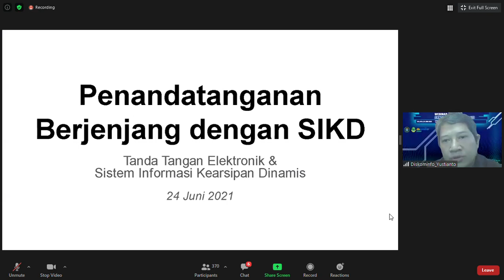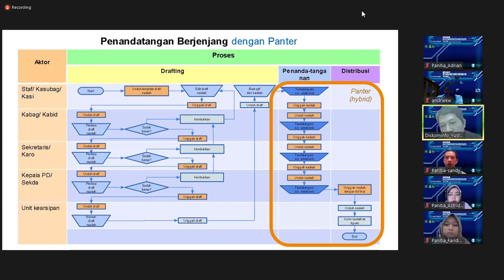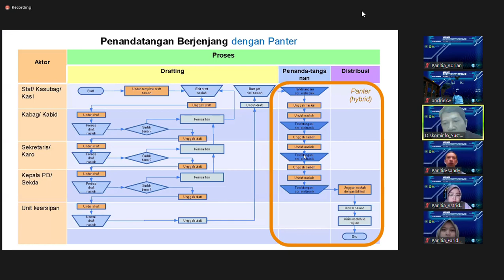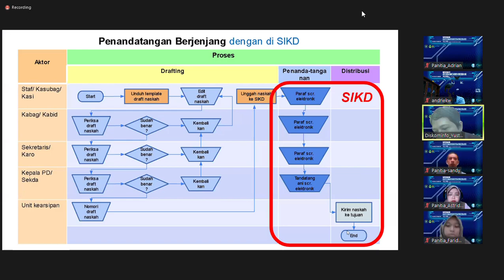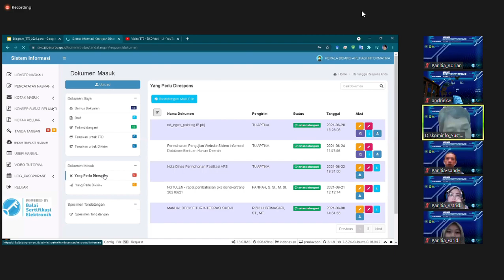PENANDATANGANAN BERJENJANG DG SIKD - TANDA TANGAN ELEKTRONIK & SISTEM INFORMASI KEARSIPAN DINAMIS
PENANDATANGANAN BERJENJANG DG SIKD - TANDA TANGAN ELEKTRONIK & SISTEM INFORMASI KEARSIPAN DINAMIS - WEBINAR SANDIKAMANIASERIES13 - 29 JUNI 2021